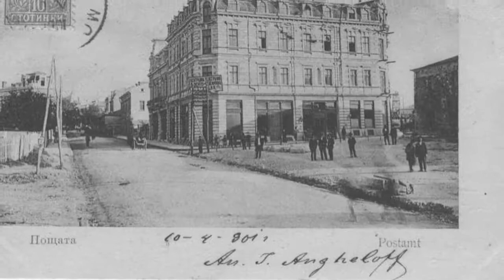Канев Център - Русенски университет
КОНЦЕРТ СПЕКТАКЪЛ - "ВОДИМ БЪДЕЩЕТО ЗА РЪКА"